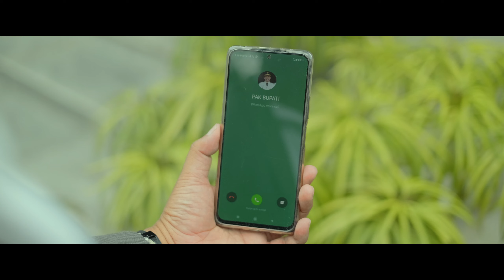JEKNYONG BANYUMAS, UBAH SAMPAH JADI BERKAH...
Sapa sing mbuang sampah esih nang kali? Dibuang nang kebon mburi? Stop! Siki ana aplikasi karya wong banyumas asli, jenenge JekNyong @jeknyongbms . Sampah sing nang umah bisa dituker dadi duit lewat aplikasi jeknyong bisa tunai bisa non tunai (ditabung disit nang aplikasi ben ulih akeh nembe di cair na) ,Ora repot ana petugas sing marani, Lingkungan dadi bersih, sehat tur rapi.
Monggo masyarakat kabupaten banyumas kita dukung dan download aplikasi JekNyong nang PlayStore.

bakul peso @ir_achmadhusein
dan seluruh kru yang terlibat dalam vidio sudah di vaksin dan sudah dinyatakan negatif antigen sebelum suting berlangsung.